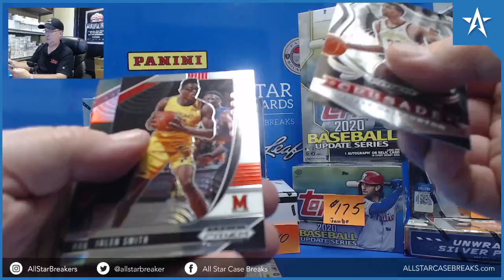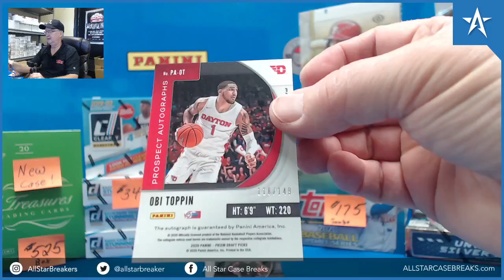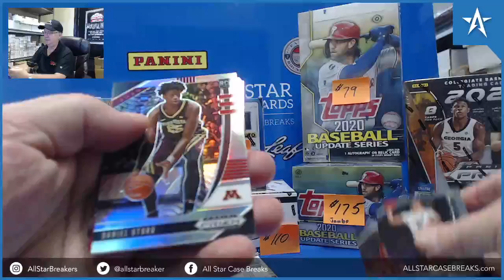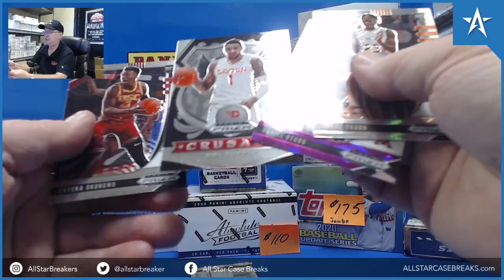Obi Toppin Blue Ice Prizm RC Auto & LaMelo Ball Crusade - 20/21 Panini Prizm Draft Picks Box Break!